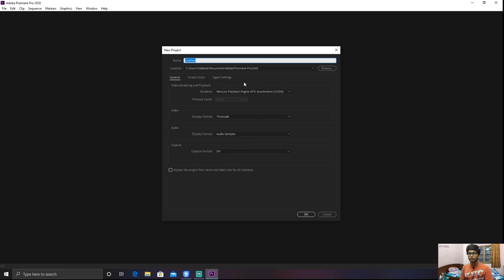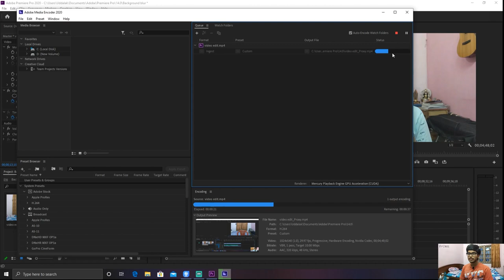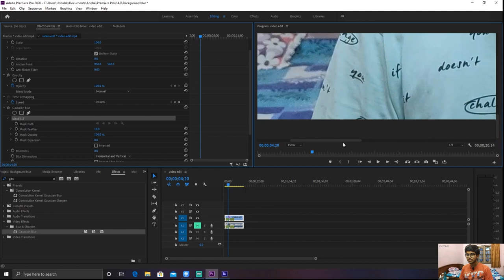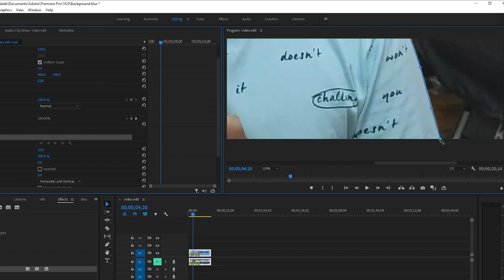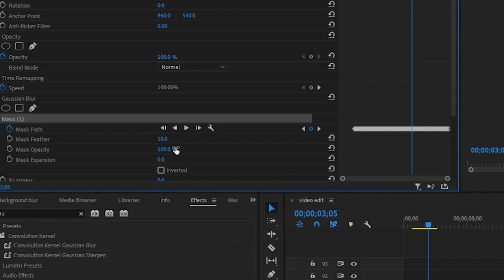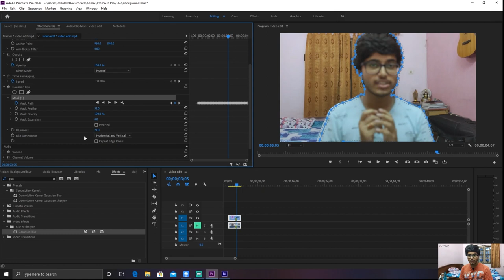HOW TO ADD BACKGROUND BLUR IN HINDI | PREMIERE PRO CC | FOR BEGINNERS | EASY TRICK | ESOX ELITE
In this video, we present to you the simple trick of getting background blur in the video without a DSLR inside Adobe Premiere Pro in Hindi.
Boya BY-M1 Lapel Mic
Maono Au-A04 Podcasting Microphone
Behringer C3
Wright WR-800
Fifine K669B USB Mic (Maono Alternative)
Fifine K670B USB Mic (Maono alternative)
Fifine T669 USB Mic Whole Kit
Best For Rapping
Best Tripod Under 500
Audio Interface
TIMESTAMPS OF THE VIDEO
0:00 Intro
0:45 Topic & example of the Video
1:25 Getting into Premiere Pro
1:53 Importing Clips
2:01 Start of Editing
2:17 Creating Proxies
2:51 Adding Blur
3:25 Drawing a mask
3:45 Masking
4:20 Keyframing the Mask Path
5:12 Fine Adjustments to the Mask
5:49 Increasing the Blur
6:15 Final Result
6:19 Ending